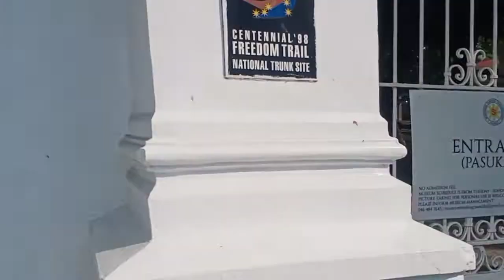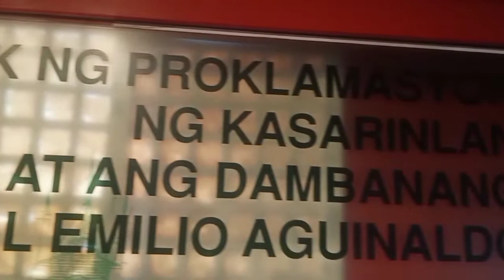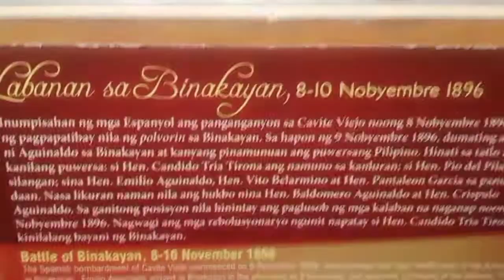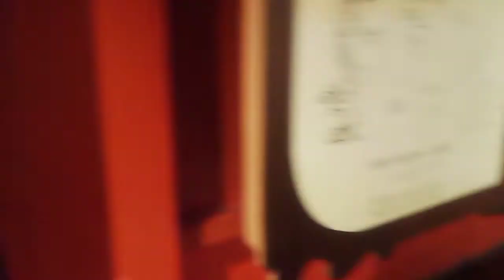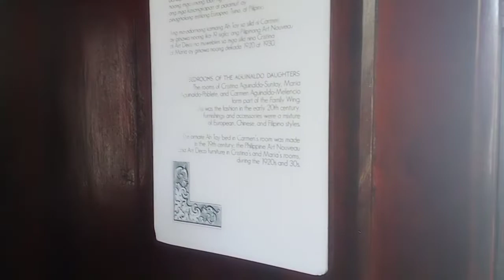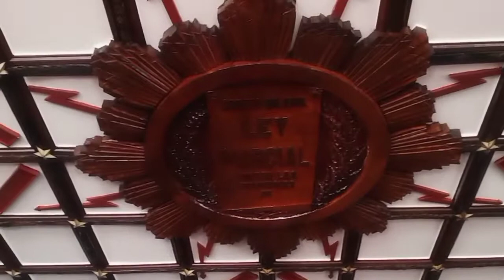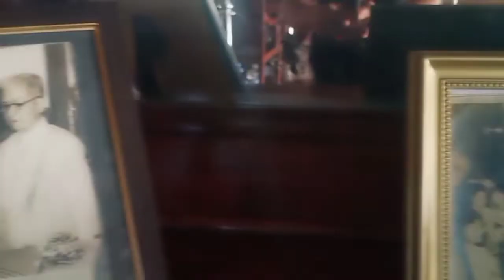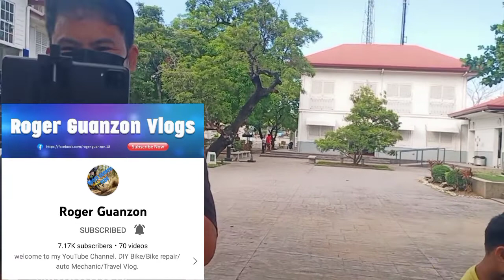EMILIO AGUINALDO SHRINE TOUR/ COLLAB WITH @rtgvlog7147 VLOGS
Emilio Aguinaldo Shrine o mas kilalang lumang bahay ni Heneral Emilio Aguinaldo na matatagpuan sa Kawit sa bayan ng Cavite.. Sa video na to makikita natin kung paano pinipreserba ang mga luma at mga antigong kagamitan ng yumaong heneral, magmula sa kanyang mga kasuotan, mga naiwang mga sandata, at makikita din dito lahat ng mga memorabilya sa lahat ng kanyang kapanahunan..
  at dito rin matatagpuan ang kanyang himlayan o pinaglibingan sa likod lamang ng kanyang bahay...
   napakagandang pasyalan po ito lalo na sa panahon ng kapaskuhan at bagong taon, napakaganda ng mga ilaw dito na animoy kumukutikutitap.., bukod dito may mga bandang nagtutugtog dito kung saan pwede tayong magrequest o pwede rin tayong tayo ang kakanta.., napakarami rin ditong mga nagtitinda ng kung anu-ano...at napakarami rin ditong mga nagtitinda ng pagkain...
   maraming salamat po sa inyong panunuod at naway nagustuhan nyo ang aking video..wag naring kalimutang magsubscribe, mag like, comment at paki-hit narin ng notification bell and select all para updated po kayo sa mga gagawin ko pang mga vlogs..
...maraming salamat sa lahat ng suporta nyo...God Bless Us po...Mabuhay!!
    --jhuntv